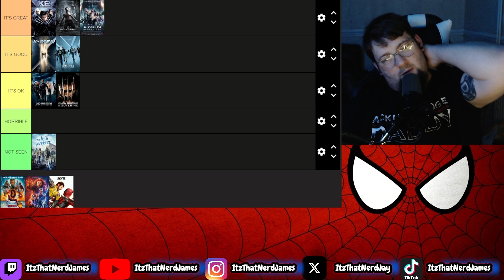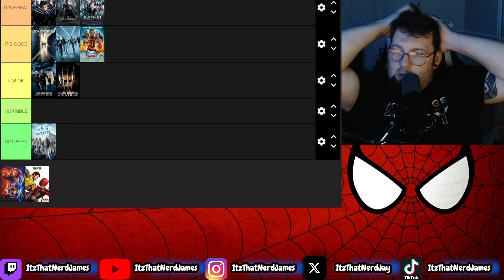I Made a X Men Movies Tier List!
Amazon Music